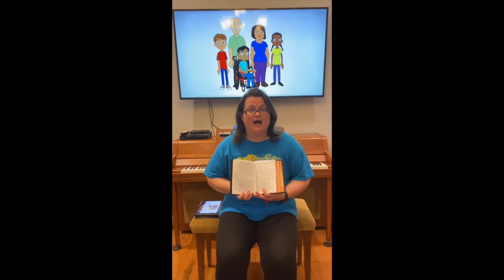KP Jr Bible Story May 3, 2020